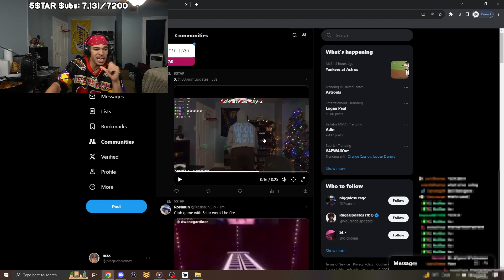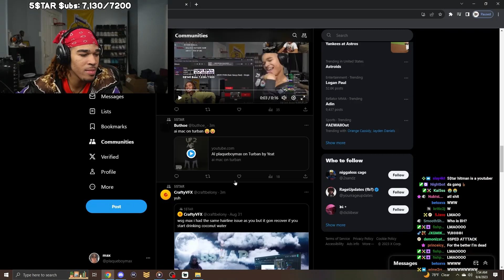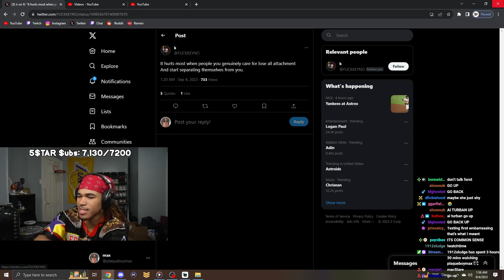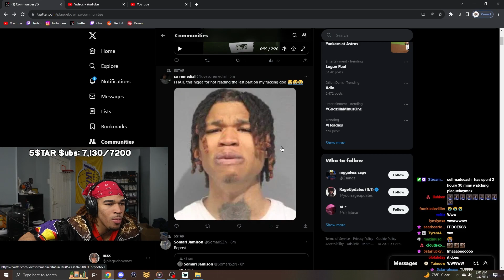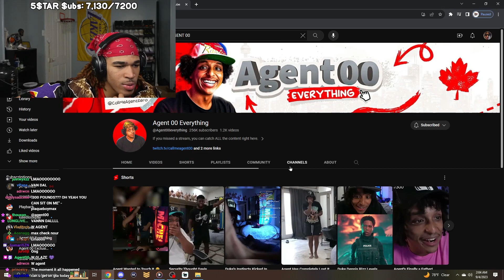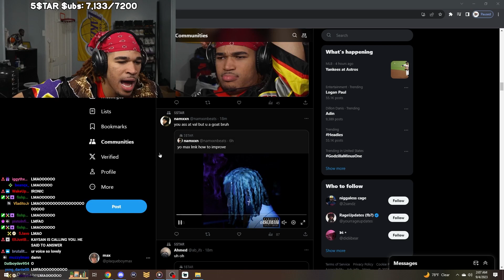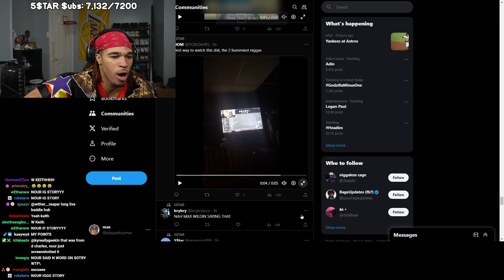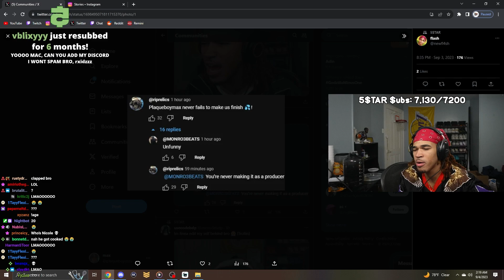PLAQUEBOYMAX REACTS TO THE CRAZIEST TWITTER COMMUNITY YET